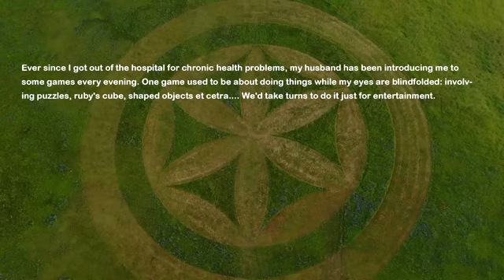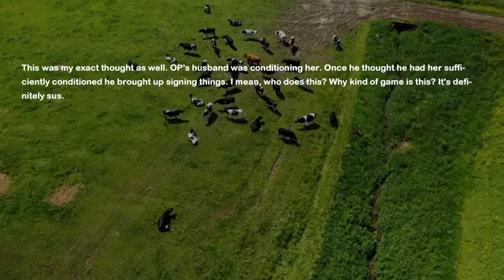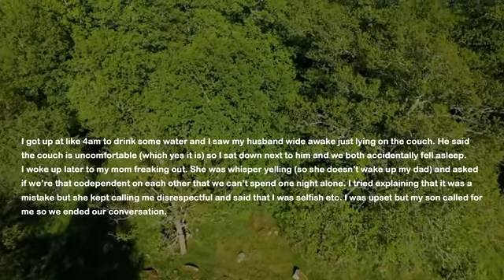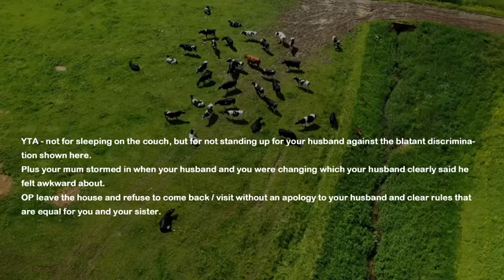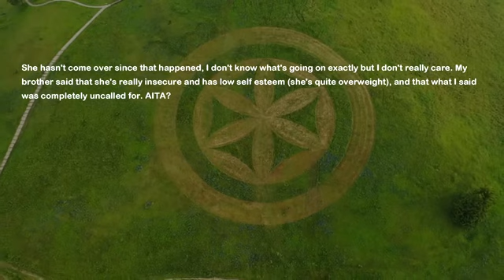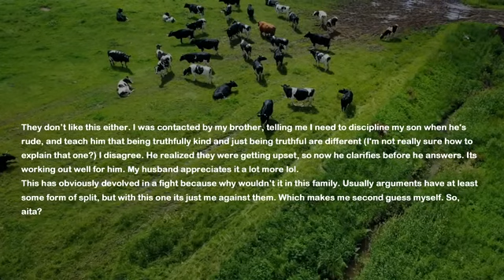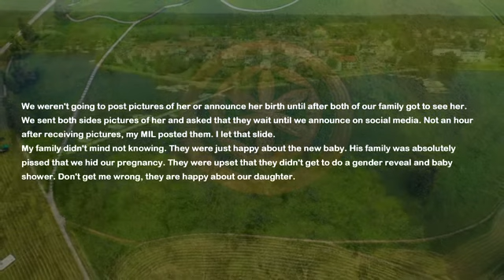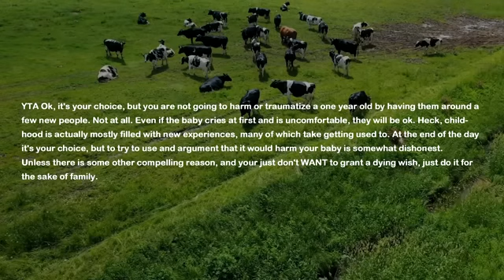I Come Back From Hospital & Husband Asks Me To Sign Some Papers Blindfolded Bc It's Just Silly Game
I spent some time in the hospital due to my chronic illness and today my husband brought me home.
At home he says we can play some games to cheer me up and I agree. But then he asks me to sign some papers blindfolded because it's just a silly game...